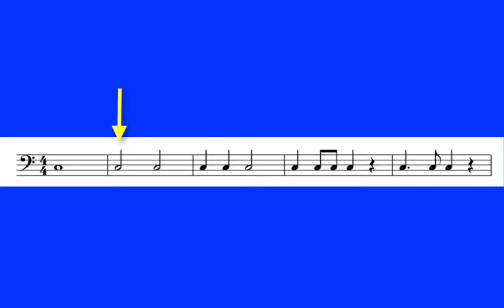Teaching Music with Soundbeam Unit 4 Example bass patterns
This is an audio example from a series of Soundbeam resource books available